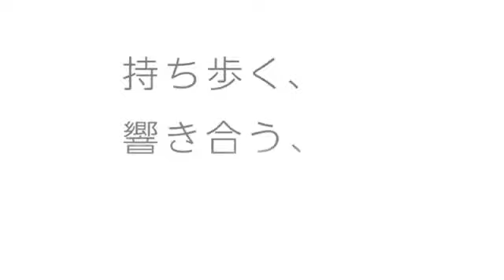Nintendo 3DS System Overview Trailer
This trailer shows the new Home Menu, Multi-Tasking, Tag Mode and MORE!!

IM BACK!!